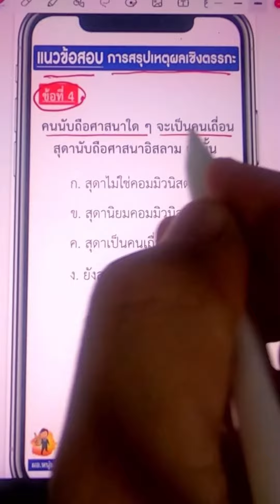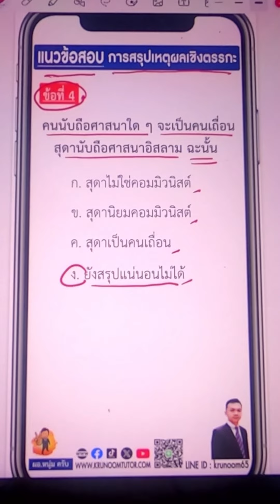แนวข้อสอบการสรุปเหตุผลเชิงตรรกะ0004 โดย ผอ.หนุ่ม ครับ